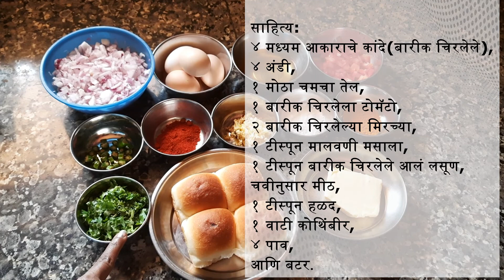झटपट अंडा भुर्जी | Anda Bhurji Recipe | Nita's Kitchen Recipe | Recipe 08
झटपट अंडा भुर्जी  | Anda Bhurji Recipe | Nita's Kitchen Recipe

साहित्य:
४ मध्यम आकाराचे कांदे(बारीक चिरलेले),
४ अंडी,
१ मोठा चमचा तेल,
१ बारीक चिरलेला टोमॅटो,
२ बारीक चिरलेल्या मिरच्या,
१ टीस्पून मालवणी मसाला,
१ टीस्पून बारीक चिरलेले आलं लसूण,
चवीनुसार मीठ,
१ टीस्पून हळद,
१ वाटी कोथिंबीर,
४ पाव,
आणि बटर.